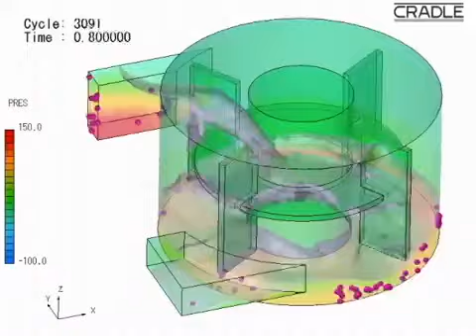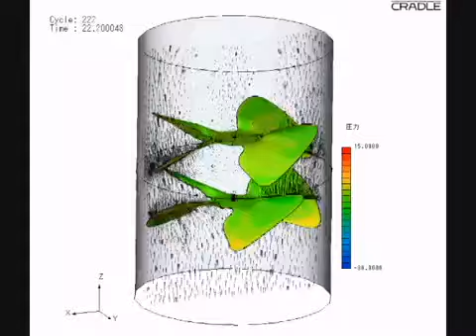Pompa ve Fan Akış Analizleri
Pompa tasarımlarınız için verimliliğin artırılması, basınç (basma yüksekliği) debi eğrisinin çıkarılması, titreşim, gürültü, kavitasyon ve kaçakların engellenmesi için pompa akış analizlerini Cradle SC/STREAM yazılımıyla yapabilirsiniz. Sessiz ve verimli fan tasarımlarınız için hava akış analizleri yapabilir, hareketli cisimlerden kaynaklanan akışı simüle edebilirsiniz.